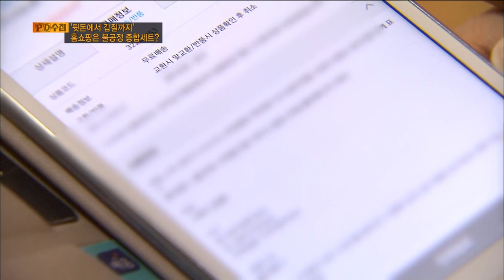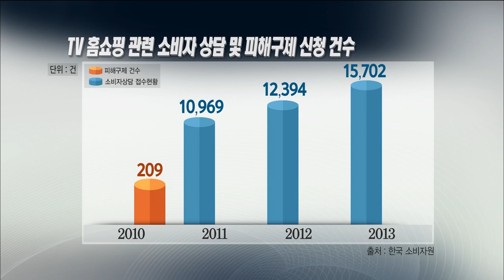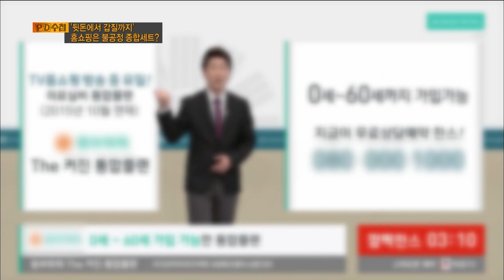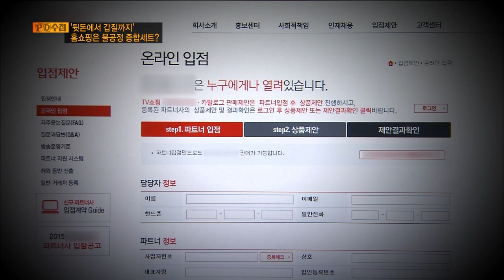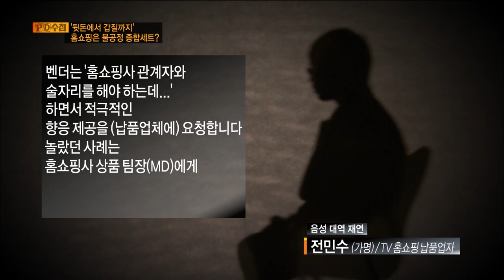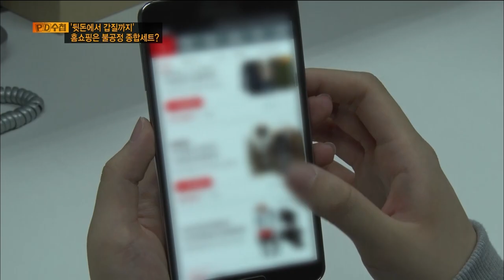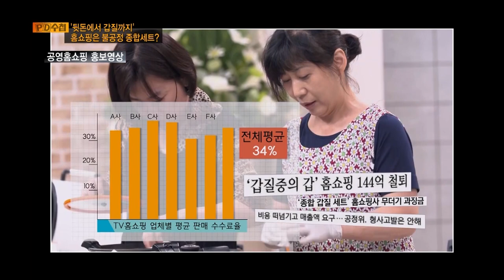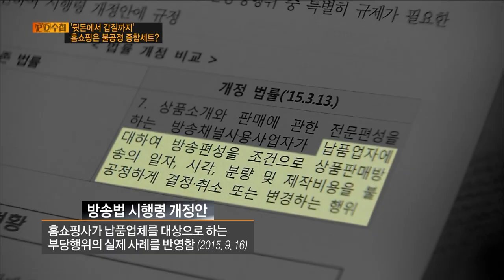[Full] '뒷돈에서 갑질까지' 홈쇼핑은 불공정 종합세트?_MBC 2015년 11월 3일 방송